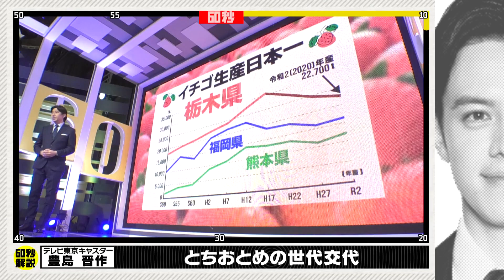「イチゴ戦国時代」とちおとめに代わる“甘い・早い” 新品種とは？【60秒で学べるNews】（2023年1月18日）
▼▼「60秒で学べるNews」本編はテレ東BIZで配信中！（入会月無料）▼▼

イチゴの生産量が、54年連続１位の栃木県。そんな栃木県で2022年ニュースとなったのが、「とちおとめ」を新たな品種で世代交代させるという新たな“イチゴ戦略”の発表。今後とちおとめの生産量を10分の１以下にまで減らし、その分を新たな品種に変えるという。その新たな品種とは…。

解説者：テレビ東京キャスター「豊島晋作」⇒ 国際政治・経済に精通するニュースキャスター。あまおうの生産地・福岡出身の豊島晋作が60秒で解説。解説ポイントは「“とちおとめ”がもう栃木県のモノでないから！」